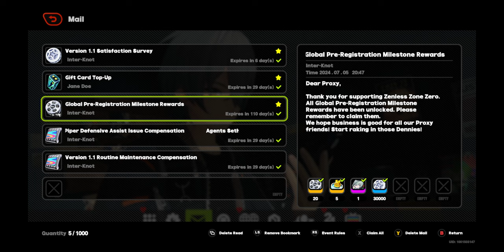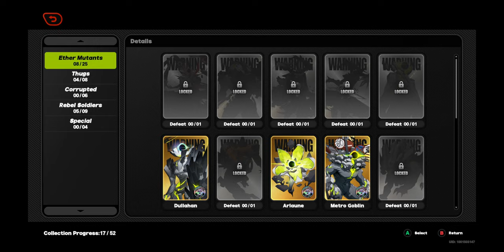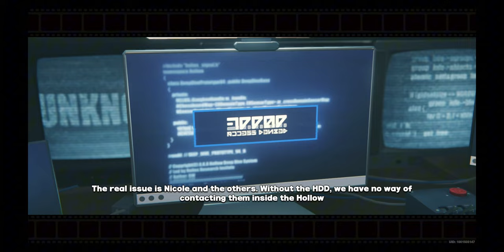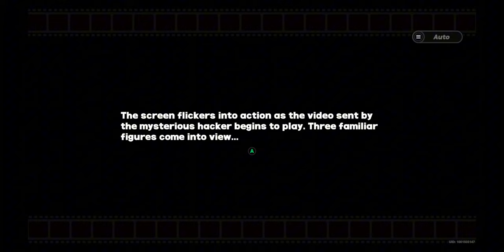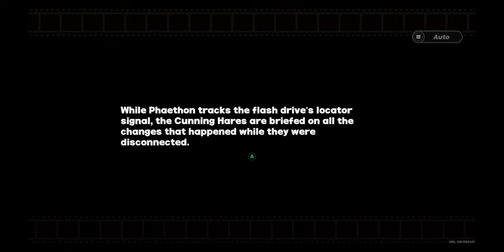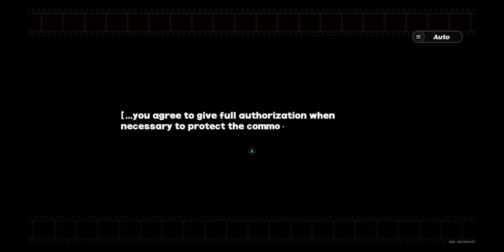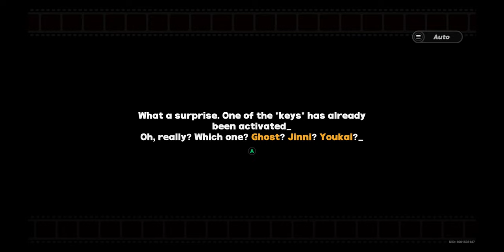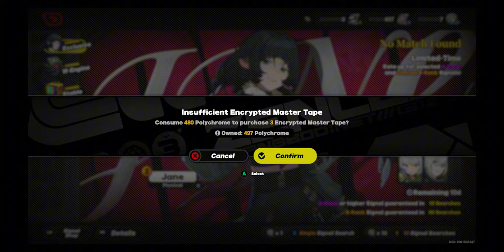Zenless Zone Zero! Lets Play Part 1